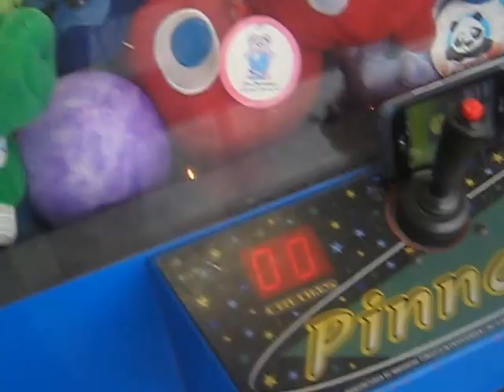PINNACLE CLAW MACHINE@WALMART A SIMPLE WIN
TODAY I HEAD OVER TO MY LOCAL WALMART TO FACE THE PINNACLE CLAW  HERE AGAIN THE CLAW STABS ANOTHER  PRIZE AGAIN I STILL WIN